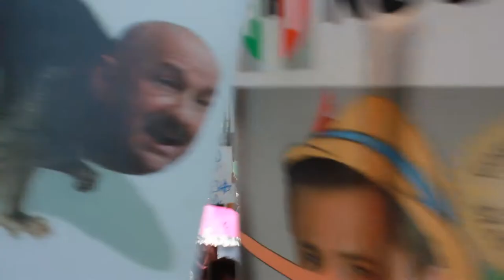MarchaAntiEPN – Ciudad de México, 10 junio 2012 – Acompañando al colectivo de Artistas Aliados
Acompañando al colectivo Artistas Aliados de teatro (ENAT, CUT, Casa de Teatro, etc.) y arte contemporáneo (MUAC, etc.) en la MarchaAntiEPN (en contra de Enrique Peña Nieto) del domingo 10 de junio del 2012 en Paseo de la Reforma de la Ciudad de México.
Equipo de grabación: Canon EOS Rebel T2i